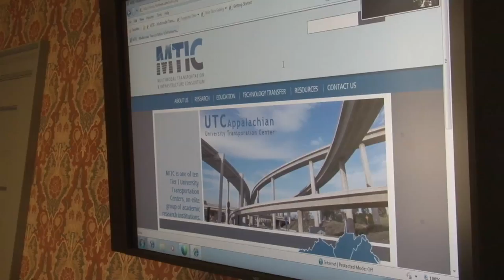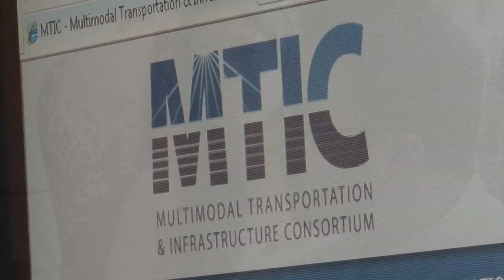Marshall University: Multimodal Transportation and Infrastructure Consortium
In January 2012, the United States Department of Transportation (USDOT) awarded the Multimodal Transportation and Infrastructure Consortium (MTIC) Tier I University Transportation Center status. One of ten such institutions, MTIC received funding through a competitive grant solicitation to help solve existing transportation challenges and to further develop the capacity to address future needs through applied intermodal research and advanced technology. Specifically, MTIC's research pro-gram includes projects related to intermodal and multimodal transportation that enhance economic competitiveness in six primary research areas:
• Highway Infrastructure, Operations and Security
• Geospatial Systems
• Maritime Operations and Analysis
• Multimodal Systems Operations and  Analysis
• Recreation and Alternative Transportation
• Transportation Finance and Economics